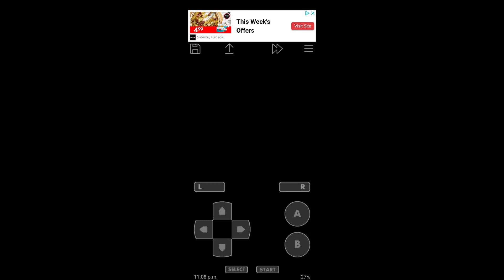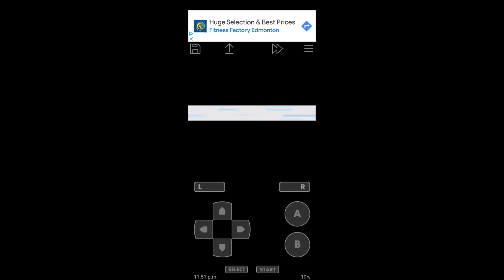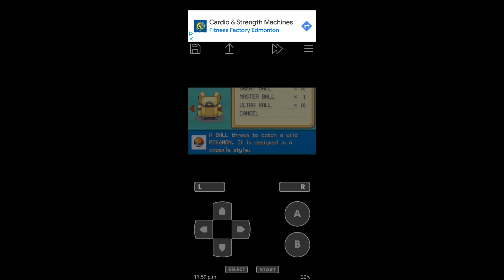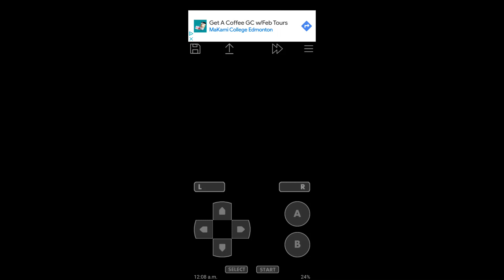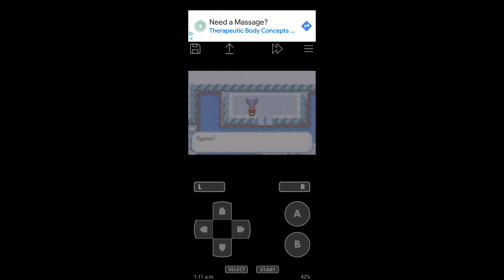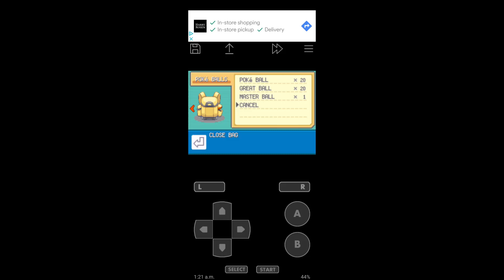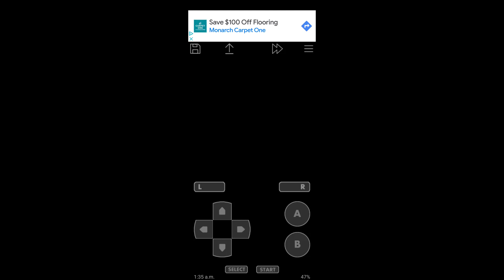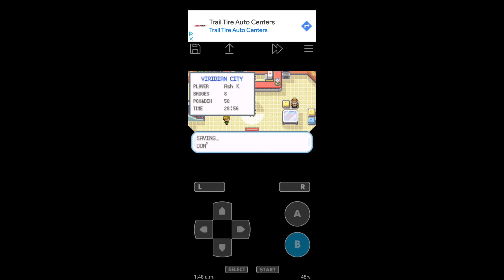Pokémon: Leaf Green: Legendary Birds